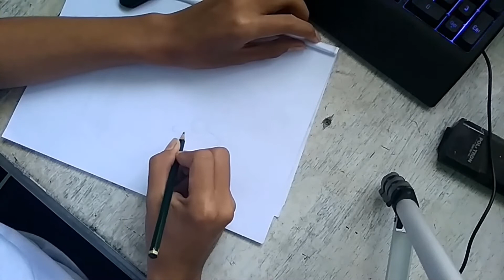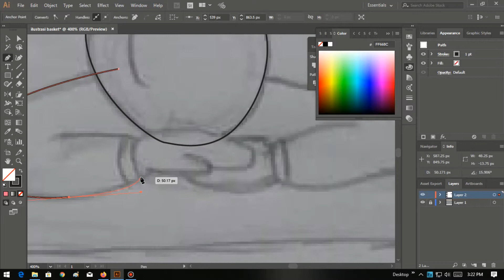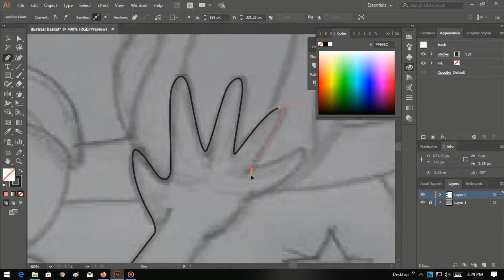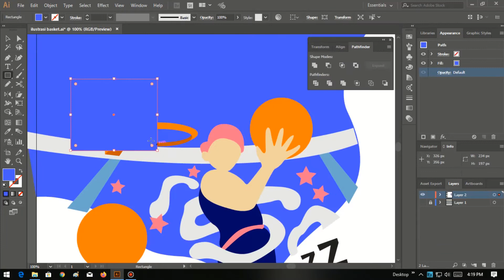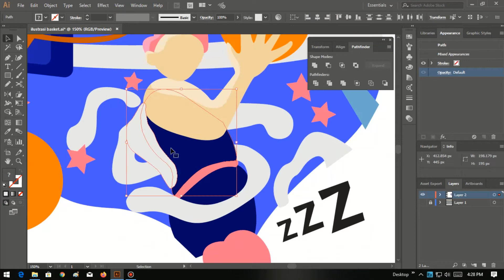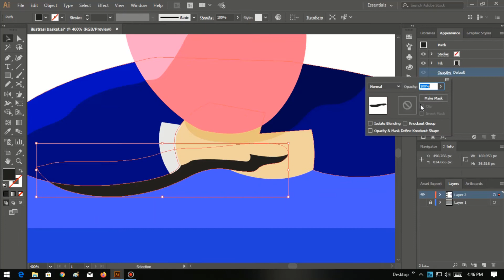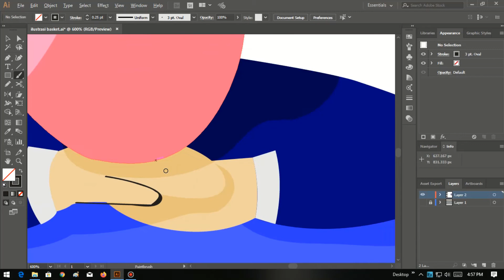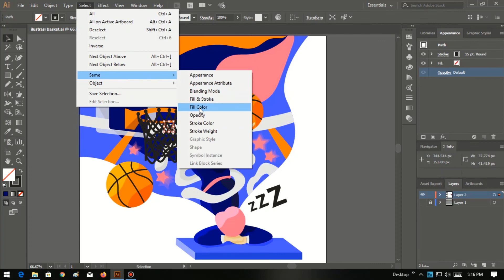Creating Ilustration In Adobe Ilustrator Using Mouse (Speed Art)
my first ilustration speed art